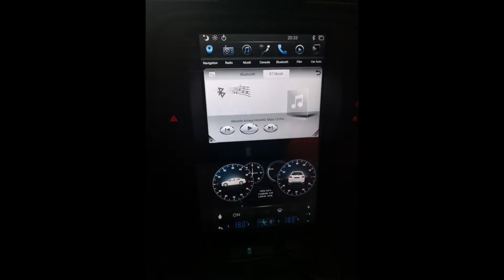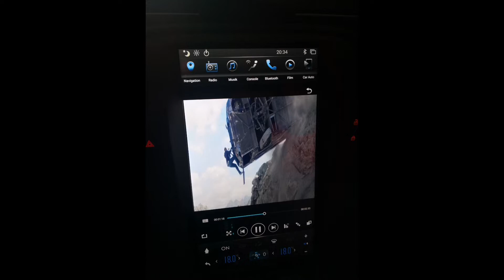5. Oktober 2022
Mein Dicker😍